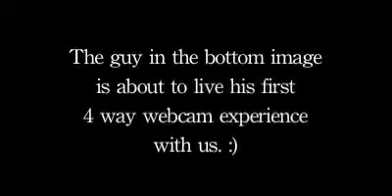4 way webcam experience for a newbie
A 4 way webcam video of 3 guys baptizing a 4th guy for his first webcam experience.